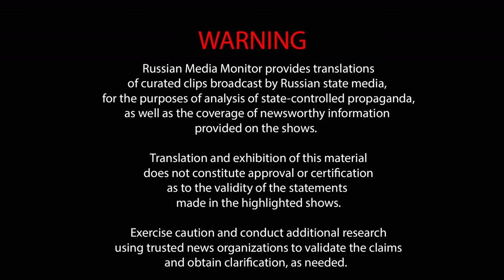State Duma member on Russian state TV says the US is the Fourth Reich